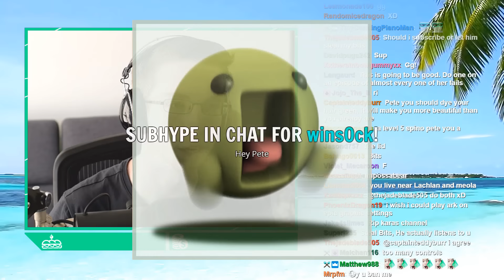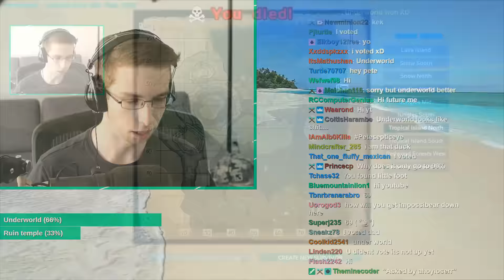The BEST thing I've EVER seen on ARK (period) - ARK SEASON 2 #9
Okay even Kara isn't as beauti- .ful as that other Kara over there nah Kara's still more beautiful but let's get real I squealed like a young child inside when I saw this